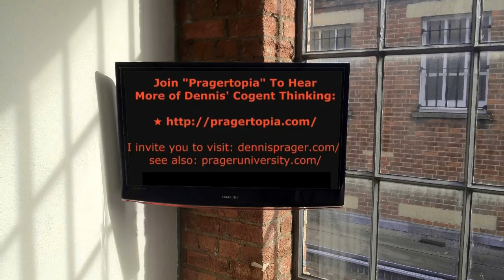Do Conservatives Riot?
An excellent point is made by Dennis Prager. We hate the Kate Steinle verdict deeply. Just as deeply as other high profile cases of people getting convicted, killed, or merely showing up to give a speech. Conservatives do not riot. Anarchists (Lefties) and Socialists (Lefties) do. Here are a couple great articles:

➤ Why Aren’t We Having a National Conversation About Leftist Violence? (THE FEDERALIST)